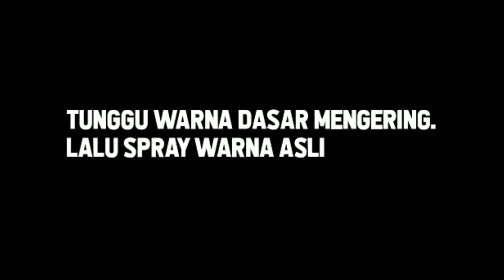warna EKSPERIMEN, hasilnya "ORANGE menyatu PINK"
untuk teman2 yg mau bertanya, silahkan di follow IG saya yg baru, karna yg dulu udah ke banned.

jd buat teman2 yg sdh follow IG saya yg dulu, mohon di unfollow aja.dan bagi mau,silahkan difollow IG baru saya, trima kasih